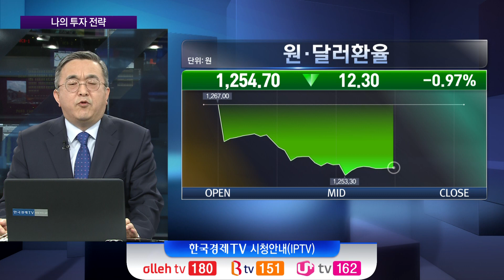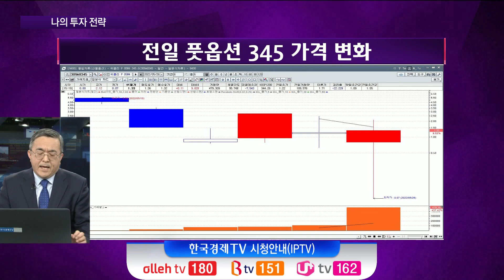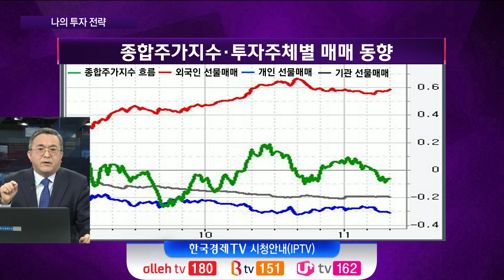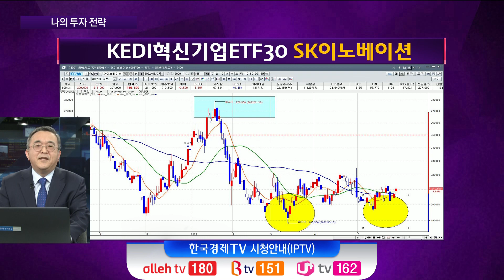(05.27) KEDI30 혁신기업! SK이노베이션 | 나의 투자 전략 | 한국경제TV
진행 : 나민호 야천투자연구소 소장

1] 전기차 분야 성장성
2] 정유 부문 수익성